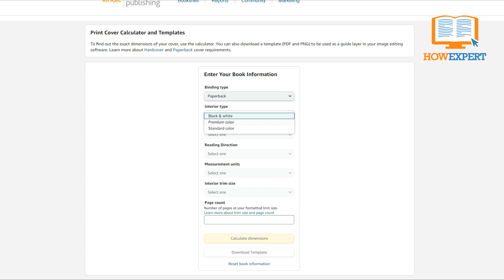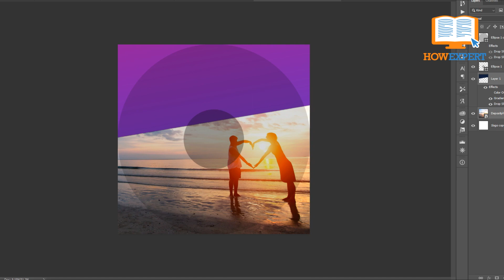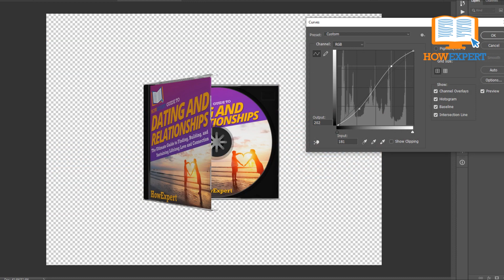HowExpert Guide to Dating and Relationships Ebook/Book/Paperback/Hardback/Audiobook @Amazon & Stores